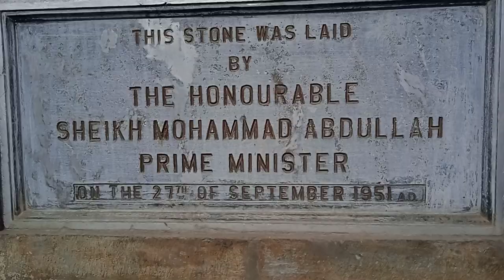Government degree college Sopore girls park to botanical Garden subscribe shere like comment 🙏🏻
Education never really interested me
        to be fair
   i mean education  does interest me'
but academic school study is a different
thing   i can't quite grasp that

   Education is the passport to the future
for tomorrow  belong  to those who
prepare  for it today